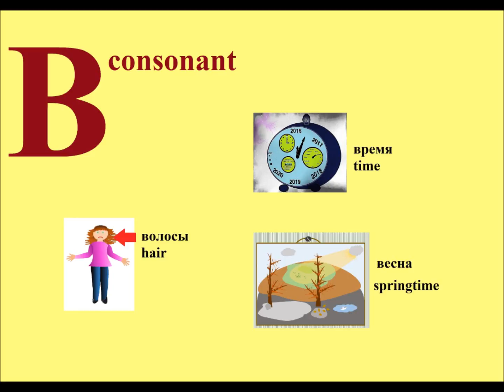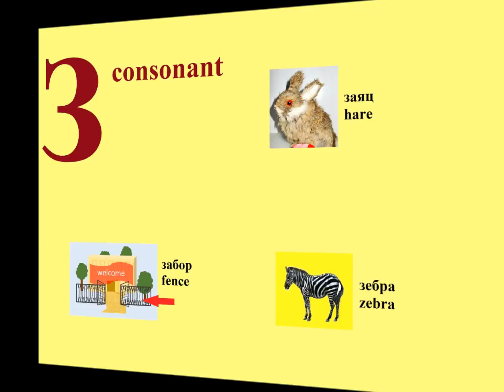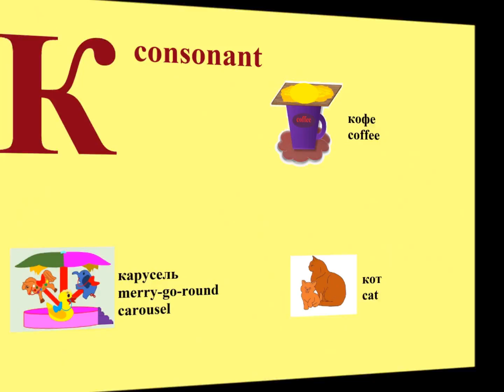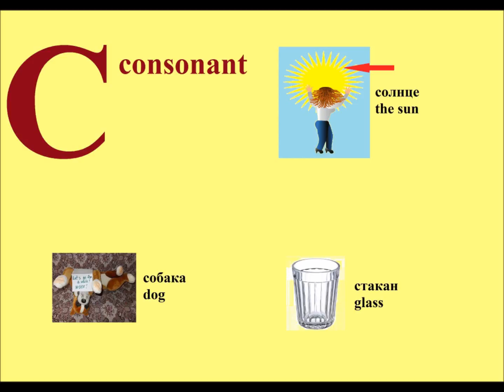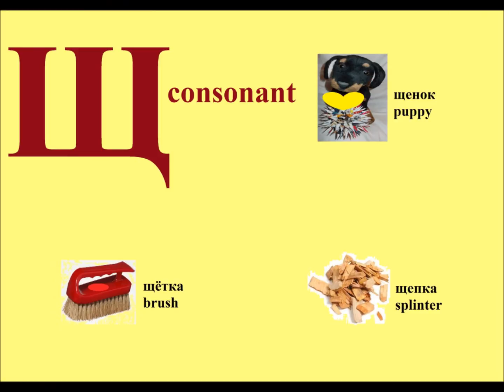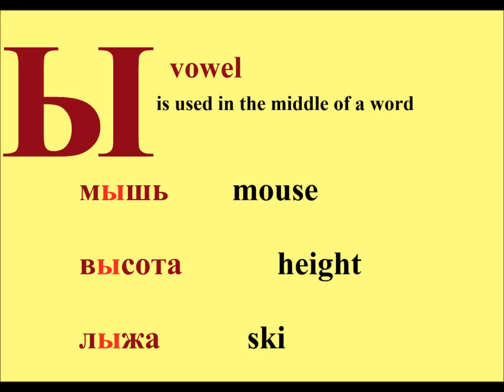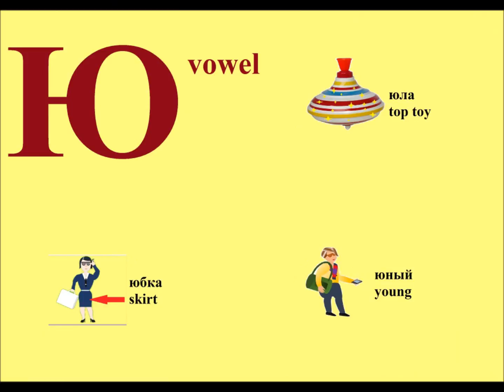№ 1 russian alphabet for beginners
Русский с нуля:  АЛФАВИТ С КАРТИНКАМИ
Больше информации, видео, учебных материалов, сайтов, фото, ссылок: